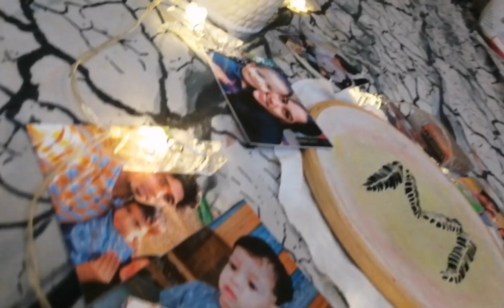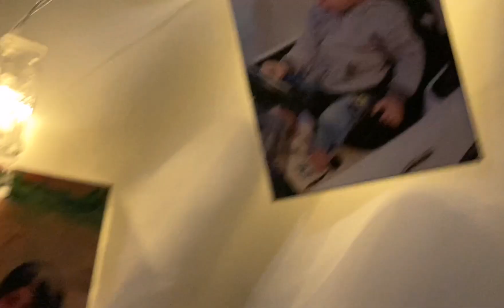Muhammed's Birthday❤️❤️❤️Sara's Cooking World